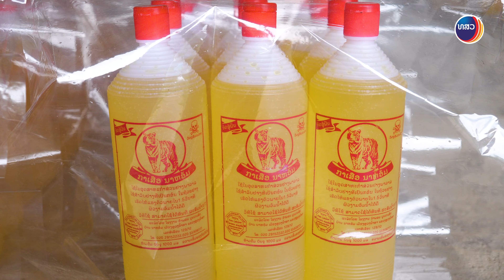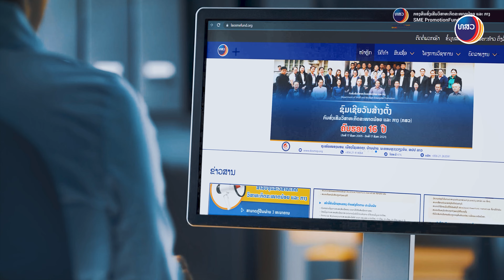ບົດສໍາພາດ ທ່ານນາງ ອໍາພອນ ບຸນປະເສີດ ເຈົ້າຂອງໂຮງງານ ອໍາພອນ ປຸງແຕ່ງນໍ້າປະສົມຢາງພາລາ ສ່ວນບຸກຄົນ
ບົດສໍາພາດ ທ່ານນາງ ອໍາພອນ ບຸນປະເສີດ ເຈົ້າຂອງໂຮງງານ ອໍາພອນ ປຸງແຕ່ງນໍ້າປະສົມຢາງພາລາ ສ່ວນບຸກຄົນ ທີ່ໄດ້ຮັບບ້ວງທຶນ 3% ຕໍ່ປີ ຂອງ ທສວ ໂດຍຜ່ານ ທະນາຄານມາຣູຮານເຈແປນ ລາວ
📍ສະຖານທີ່ຕັ້ງຢູ່ ບ້ານນາຫ້ອມ, ເມືອງຫຼວງນໍ້າທາ, ແຂວງຫຼວງນໍ້າທາ
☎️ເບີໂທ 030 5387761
✅ສາມາດເບິ່ງຂໍ້ມູນ ແລະ ການເຄື່ອນໄຫວເພີ່ມເຕີມໄດ້ທີ່:
👉Application: Lao SME fund
ກະຊວງ ອຸດສາຫະກຳ ແລະ ການຄ້າ - Ministry of Industry and Commerce
Department of Small and Medium Enterprise Promotion